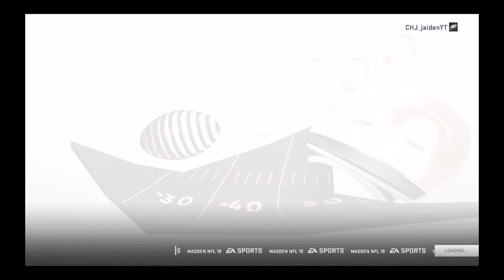Madden NFL 19_20191126213536